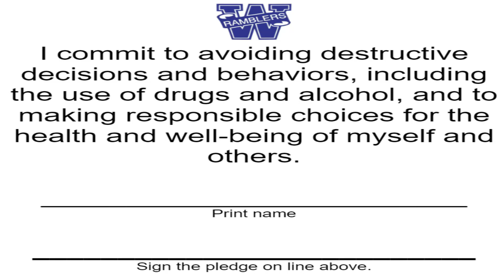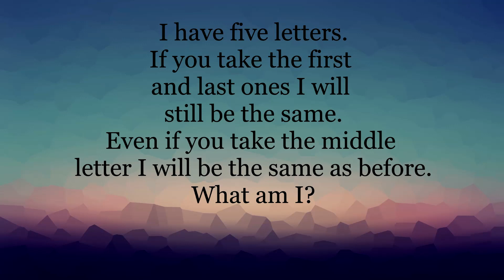May 8, 2023